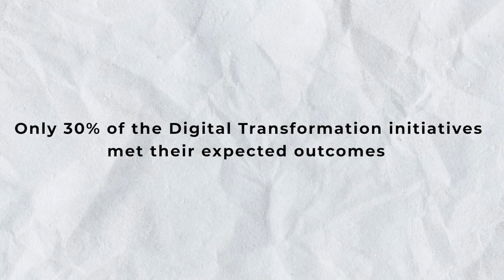The Secret To Implement A Successful Digital Transformation In Business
According to research studies, only 30% of digital transformation initiatives have successfully achieved their expected outcomes.

This implies that 70% of organizations might be prioritizing the wrong aspects when implementing their digitalization efforts.

Have you ever wondered what truly makes a digital transformation succeed?

In this video, I will reveal the ultimate secret that goes beyond technology, which I believe is the key to any company's success in digital transformation.

Watch it now and start emphasizing the right priorities!